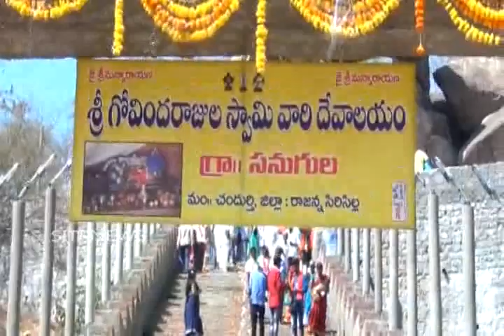SITI NEWS VEMULAWADA 02-02-2018